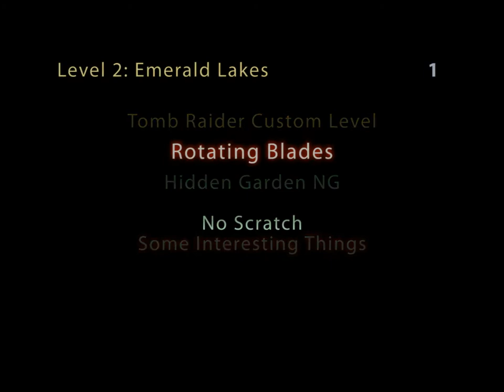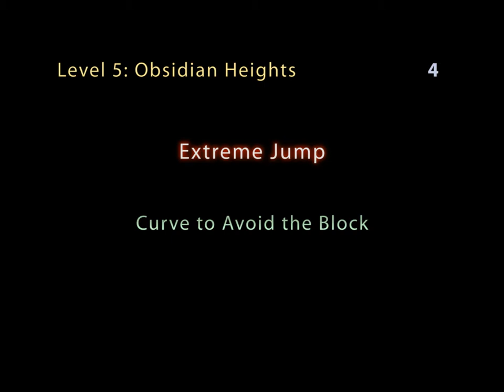Hidden Garden NG: Difficult parts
Tomb raider custom level: Hidden Garden NG